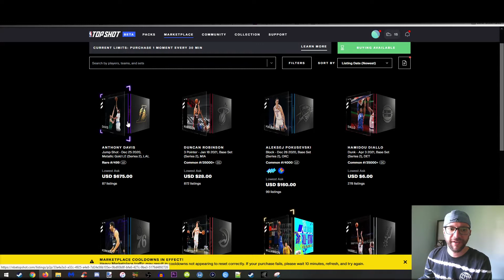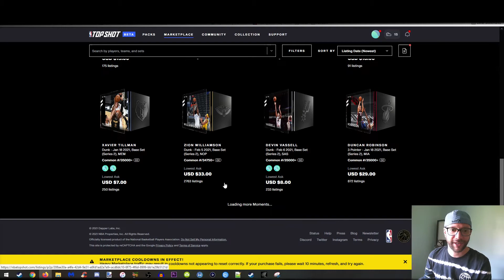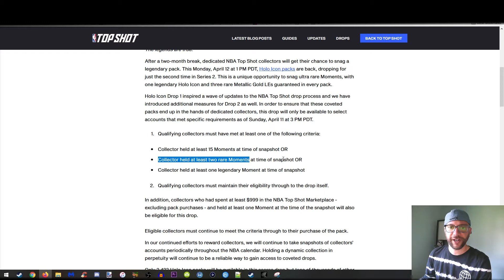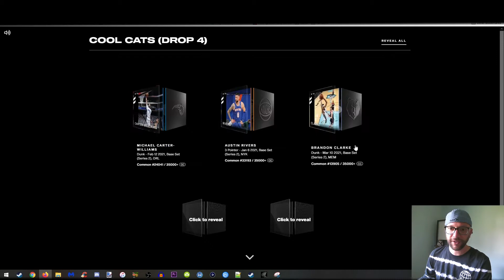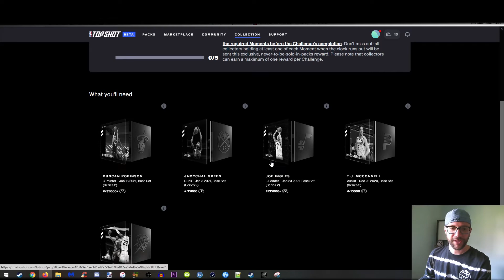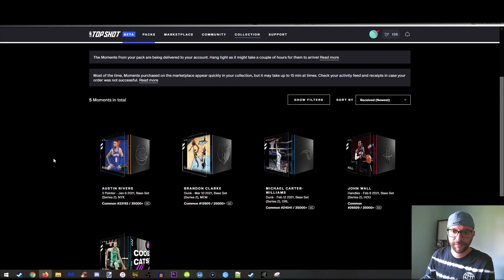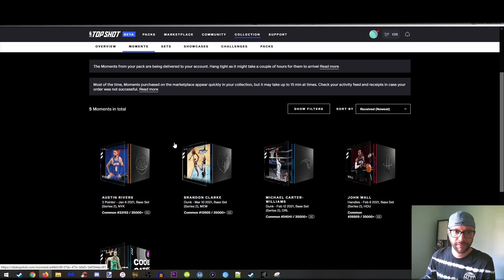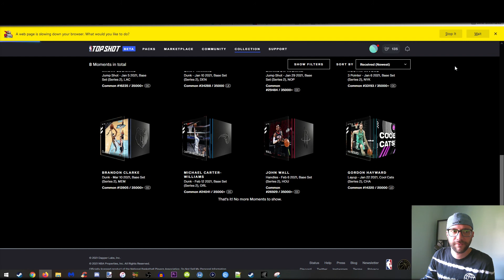NBA Top Shot "Unboxing"/Unpacking - WHY DID I DO THIS!?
I guess I own GIFs of some hot layup action now!